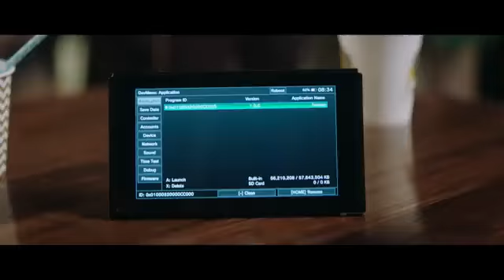Nintendo Switch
Switch came out 5 years ago today! Kind of hard to believe it's been that long already.

To celebrate, here's that unfinished Switch promo video Nintendo accidentally released one time with all the dev menus still in it instead of game footage.